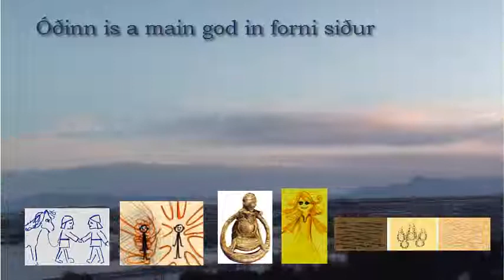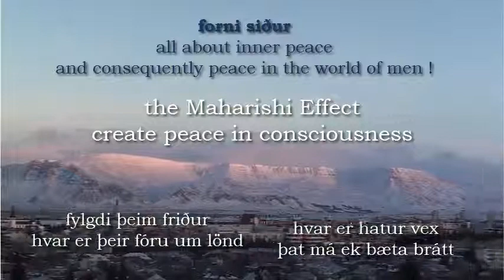Óðinn - sons - Sleipnir - Valhöll Óðsmál pitch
Do you know that Sleipnir is our human nervous system giving us a ride to Ásgarður, to Glaðheimar, so that we eventually reach Valhöll, the state of enlightenment of a living man?
Book #15 -- Óðsmál books on Amazon – Music by Göia goði